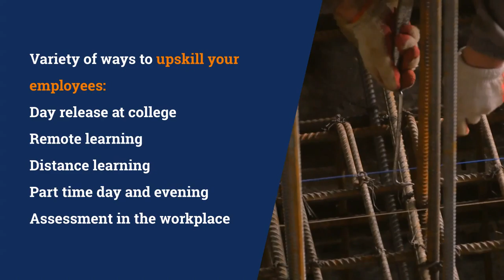SCG Business Solutions Construction Sector Support